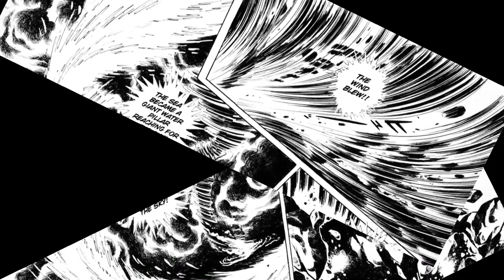Until The End Of The World Devilman MMV/AMV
Clips used: Devilman The Birth & Amon The Apocalypse of Devilman
Manga scans used: Devilman, Devilman Saga, Violence Jack, Shin Devilman, Neo Devilman, Devilman Gekiman and Amon The Darkside of Devilman
When I first listened to this song and read the lyrics I thought it was really mad fitting for Devilman, and I knew I had to go all out for this one! And boy did I! this took me days to do and I played around with CapCut's effects in blending the manga scans and the anime clips together, I hope it looks good at least XD.